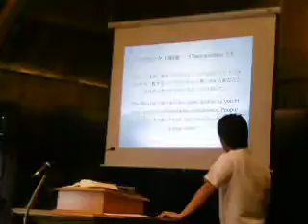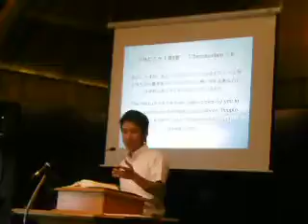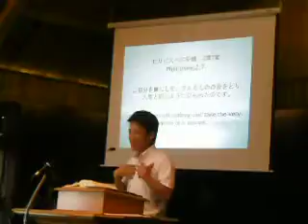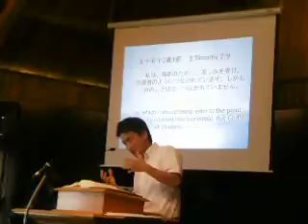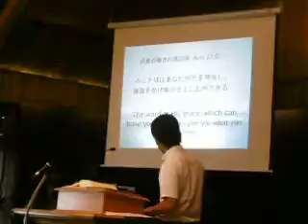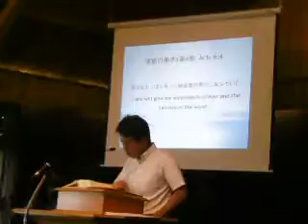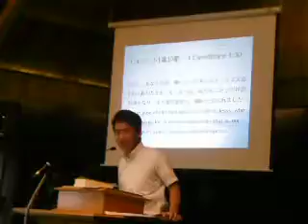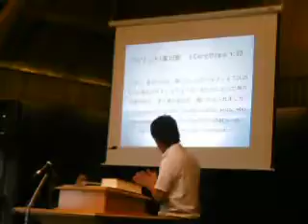July 3 2016 001